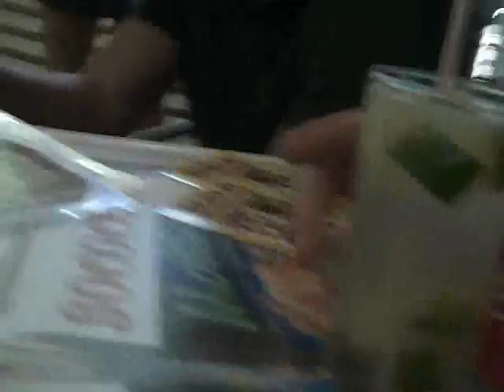02/11 blog: 1st night in Rio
We met so many people tonight...Miguel who we took under our wing, since he's alone, finally met Rhianon and gave her cookies, and had capirinhas, funny drunken conversations on the Copacabana beachfront, and happened upon an early Carnaval celebration outside an Ipanema gay bar at 230am.